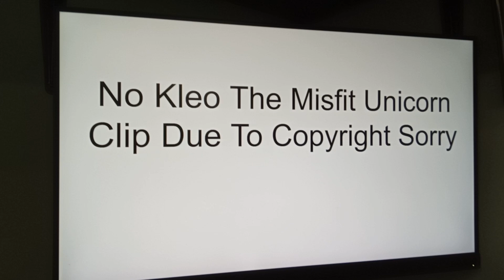YTV JR. Spring 2001 Lineup - Part 1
ONCE UPON A HASMTER
TURTLE ISLAND
ADV. OF DUDLEY THE DRAGON
ANATOLE
GEORGE AND MARTHA
RUPERT
ST. BEARS DOLL'S HOSPITAL
BEEZOO'S ATTIC
KITTY CATS
BABAR
PANDA BEAR DAYCARE
RUFFUS THE DOG
FUZZPAWS
KLEO THE MISFIT UNICORN (not shown due to copyright)